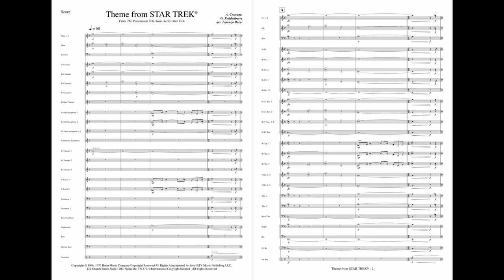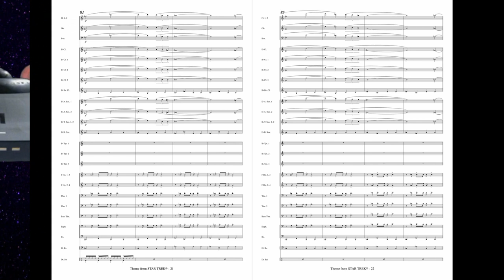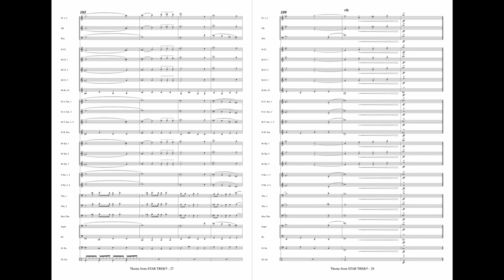Theme from STAR TREK - arranged by Lorenzo Bocci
🌐 To purchase, download and print instantly:
for Concert Band - Grade 3 - Duration 3'23'' - Digital Download

📝 The "Theme from Star Trek" is an instrumental musical piece composed by Alexander Courage for Star Trek, the science fiction television series created by Gene Roddenberry that originally aired between September 8, 1966, and June 3, 1969.